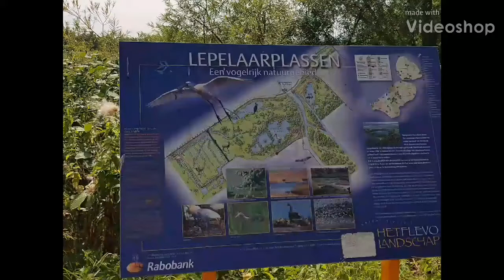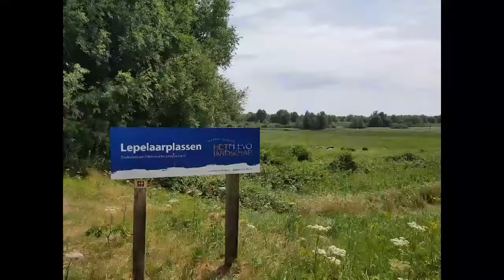Lepelaarsplassen#Almere#natuurgebied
Loop tussen de rietvelden en wilgenbossen, door geurende braamstruiken, langs hoge schietwilgen en overweldigend groen van overhangende vlierstruiken. Je waant je in een andere wereld in de Lepelaarplassen! Dit prachtige natuurgebied met plassen, rietvelden en natte graslanden is een paradijs voor water- en moerasvogels. Kom wandelen of fietsen en vanuit de observatiehutten vogels spotten.

Vogelparadijs
De Lepelaarplassen behoort tot de mooiste
plekjes van Flevoland. Hier zijn al ruim tweehonderd soorten vogels gespot. Het bezoekerscentrum De Trekvogel is een goed startpunt voor een fietstocht of wandeling. Vooral vanaf de Oostvaardersdijk hebben fietsers en wandelaars een goed uitzicht over het gebied.
Observatiehutten
Langs het fietspad rond de Lepelaarplassen staan verschillende observatiehutten. Vanaf het fietspad langs de Hoge Vaart loopt een wandelpad naar observatiehut de Lepelaar. Deze hut biedt een prachtig uitzicht op de Grote Plas, het omringende wilgenbos .